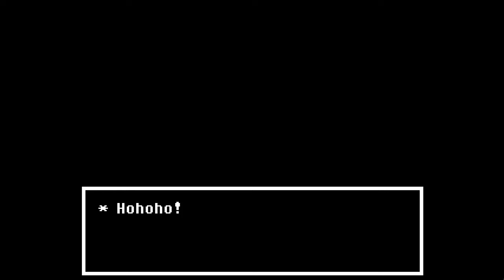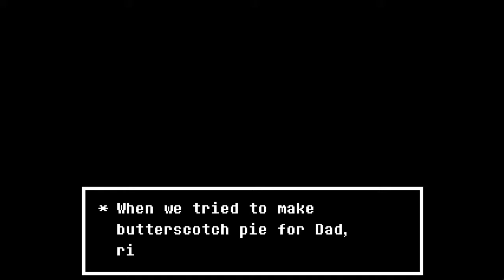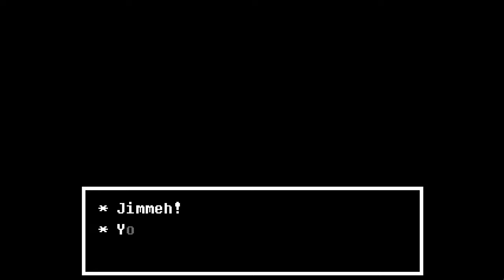Undertale True Pacifist #14 - Alphys, Amorphous Amalgamates, Adventure!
Dating Alphys was the creepiest part of this video...

Stats: i5-2300 @ 2.80GHz, GTX 970, 8GB, Win10